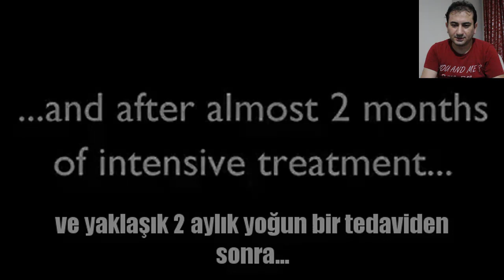PİTBULL ve SOKAK KÖPEKLERİNİ ( Sahipler Sokağa attığı anda Hissettikleri ) Barınak ve sokak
sahipleri tarafından sokağa atılan sokak köpeklerinin üzüntülü halleri ve onları iyileştiren insanlar köpek ırkı gözetmeksizin sevgiye muhtaç olan canlara yardım eli.